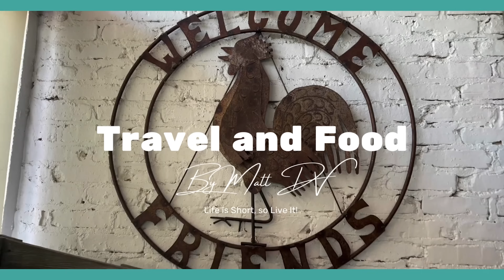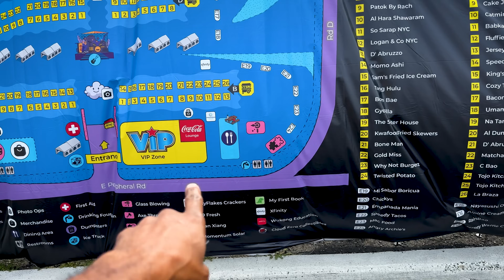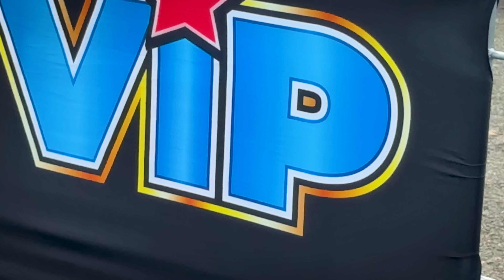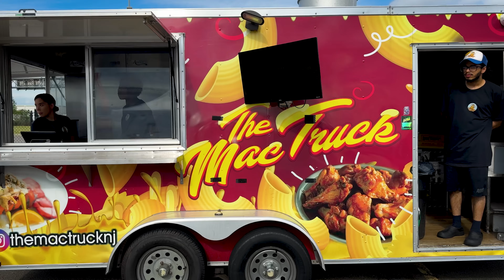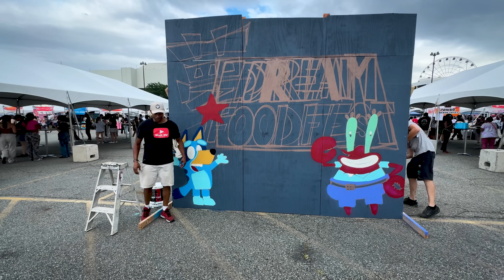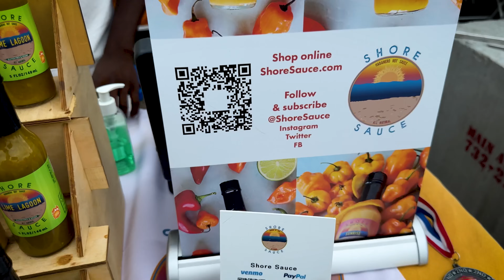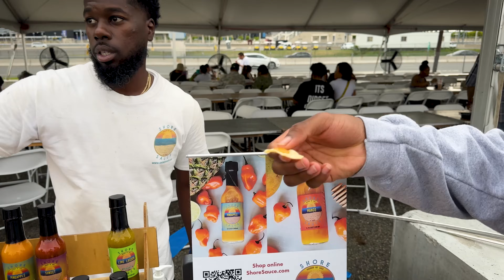Taste the World: Dream Food Festival Tour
Exploring the Dream Food Festival: A Journey Through Cultural Cuisines
The Dream Food Festival is an annual celebration of global cuisines, where food lovers gather to experience the rich diversity of flavors from around the world. This year, Matt DV, a passionate foodie and travel enthusiast, attended the festival to taste some of the most delicious and unique cultural foods. Join us as we follow Matt's journey and see if the Dream Food Festival lives up to its hype.

The Festival Atmosphere
As Matt entered the festival grounds, he was immediately struck by the vibrant atmosphere. Colorful stalls representing different countries lined the paths, each adorned with traditional decorations. The air was filled with the enticing aromas of various dishes being prepared, creating a sensory overload that promised an unforgettable culinary adventure. Different local bands and DJs also performed throughout the event.